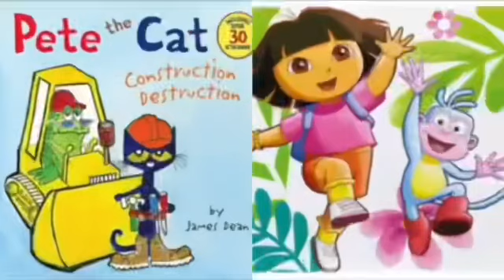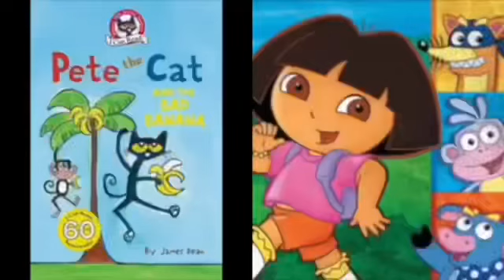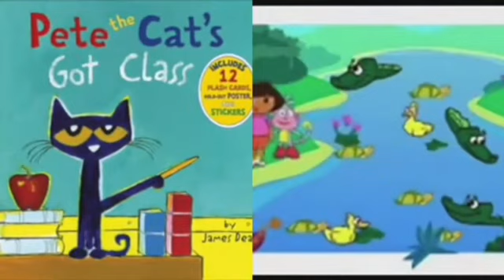MERGED - Pete The Cat and Dora The Explorer Raining Sunshine (Voice)